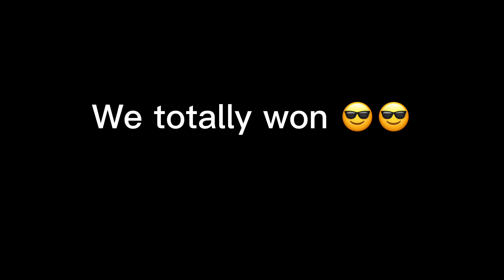PUBG mobile payload mode tank only challenge